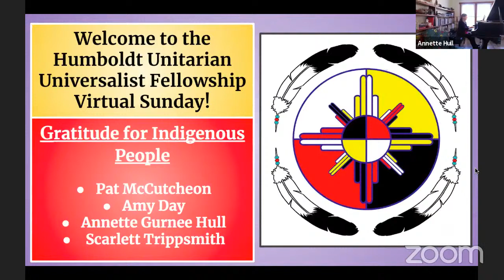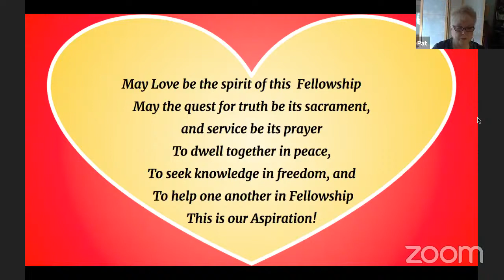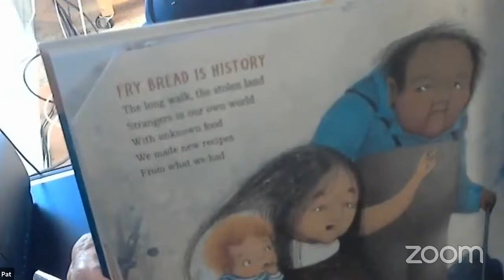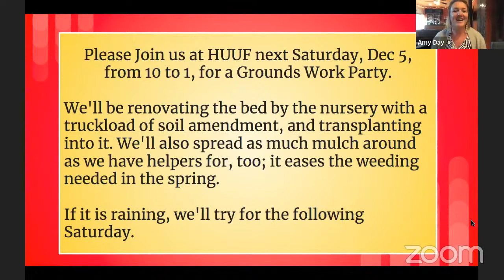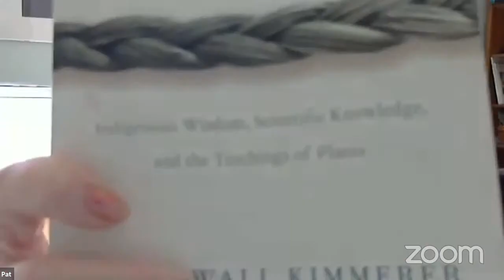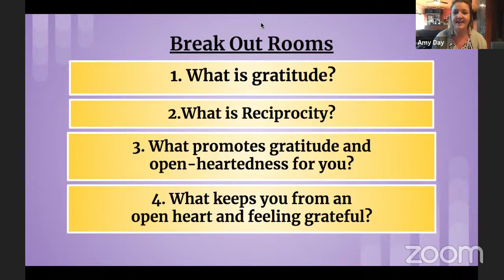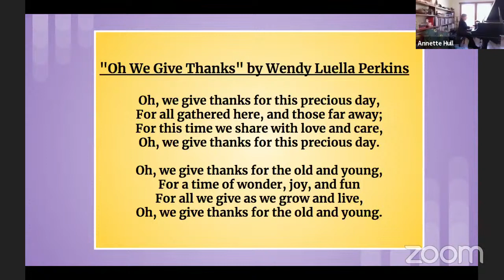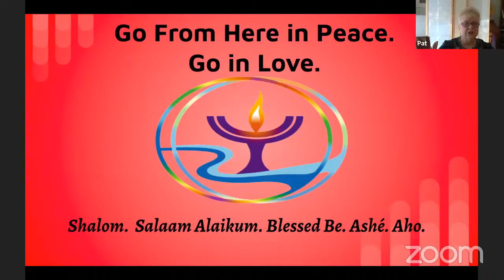Gratitude for Indigenous People - Pat McCutcheon and Amy Day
Gratitude for Indigenous People  -presented by Pat McCutcheon and Amy Day

In this season of Thanksgiving, it is important to remember that giving back generates gratitude. Having a welcome, open heart promotes generosity. In this service, facilitated by Fellowship members Amy Day (in place of Lucera Love) and Pat McCutcheon, gratitude and acknowledgement of the indigenous people of this land will be offered up. The themes of gratitude, reciprocity and an open heart will be explored in small groups.

Gratitude for Indigenous People
11/29/20  Check in at 10:50 am, Rehearsal Saturday  11/28 2:00

Gathering music:“All Things Bright and Beautiful”. … ..…. Annette Gurnee Hull

Zoom orientation, Gratitude to Wiyot Tribe… ..……….…. Scarlett Trippsmith

Chalice lighting “Blessing of Gratitude, Celebration And Support” Aspiration…….. Pat McCutcheon
Opening Words by “Thanksgiving Prayer”. … ..…. Amyday

Opening Hymn “Tis A Gift To Be Simple” …..………. Annette Gurnee Hull

Story for All Ages “Fry Bread” …..……….….. Pat McCutcheon

Joys and Sorrows submitted via Chat & Offertory words …..…… Amy Day

Offertory -Gathering Gratitude Medley… ..….. Annette Gurnee Hull

Thoughts from Braiding Sweetgrass by Robin Wall Kimmerer… Pat McCutcheon

Break out Groups introduction***to discuss an assigned question for 10 minutes—Amy Day
1. What is gratitude?
2. What is Reciprocity?
3. What promotes gratitude and open-heartedness for you?
4. What keeps you from an open heart and feeling grateful?

Discussion of responses

Closing Hymn “Oh We Give Thanks” ….. Annette Gurnee Hull

Closing words and chalice extinguishing… Pat McCutcheon